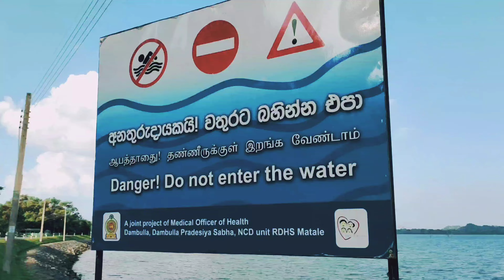Kandalama lake | කණ්ඩලම වැව | දඹුලු පුරවරේ | සංචාරේ copyright music by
Used Music:

Song/Music     Rathnadeepa
Artist                Suneera sumanga
Album              Sandaru suyamaya